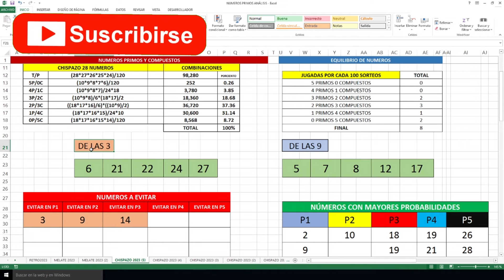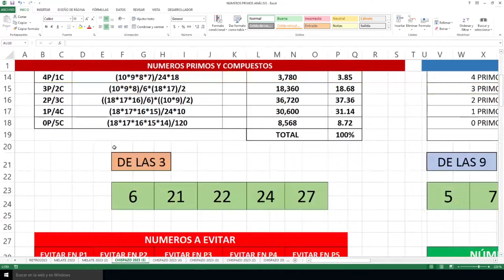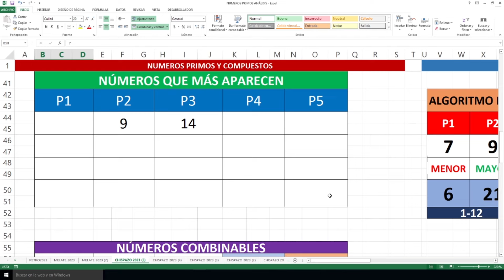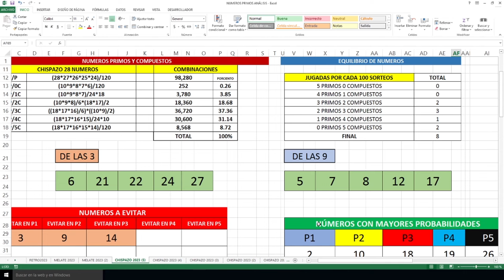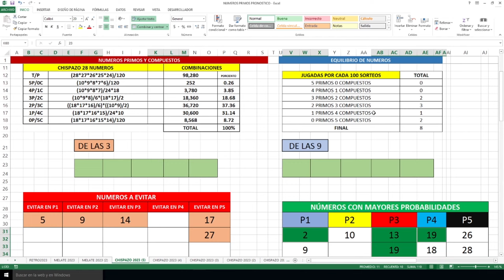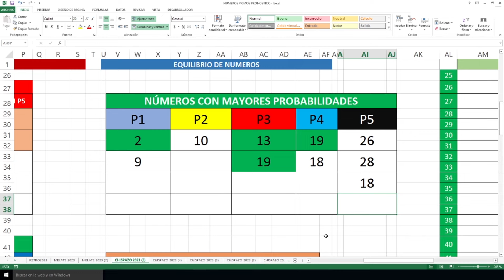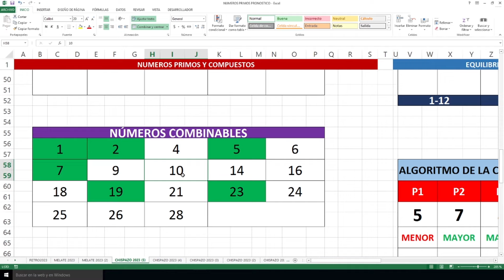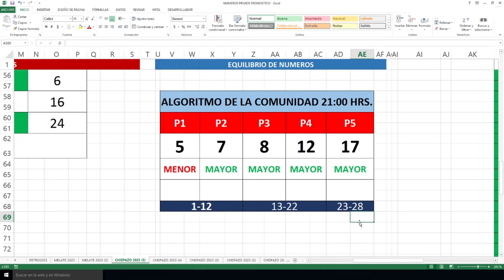Uno para el Canal… TODO para la SUERTE.